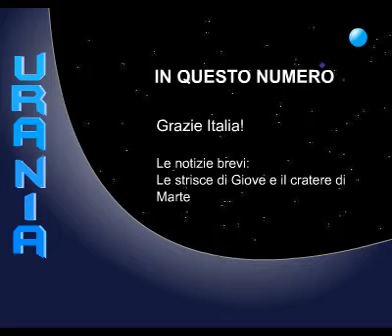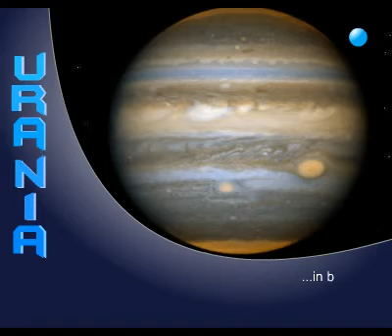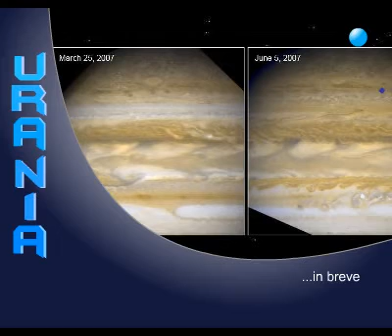In viaggio verso Cerere e Vesta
In questo numero:
Al via DAWN, la sonda degli asteroidi. Grazie anche all'Italia, come ci ha detto Angioletta Coradini. E ancora: Le bande di Giove stanno cambiando mentre su Marte una difficile scelta attende Opportunity